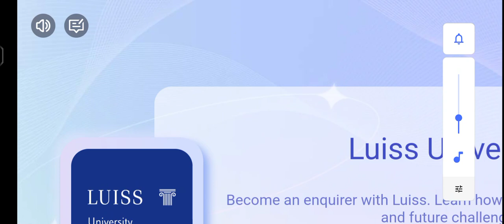АВАРИЯ В ИГРЕ | BUS SIMULATOR